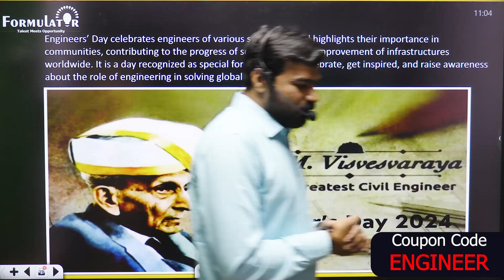Happy Engineers Day II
BPSC-AE GATE SSC-JE # STATE AE-JE JPPSC-AE UPPSC-AE GATE/ESE/IES/IRMS/SSC/RRB/Junior Engineer/Section Engineer